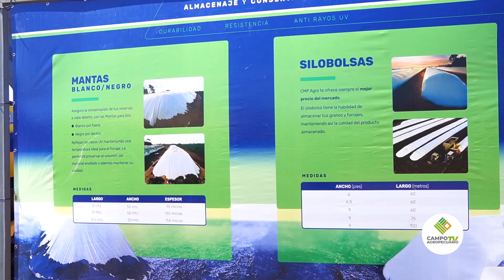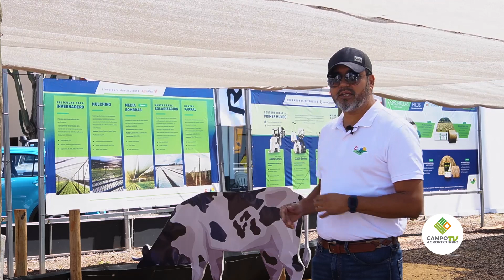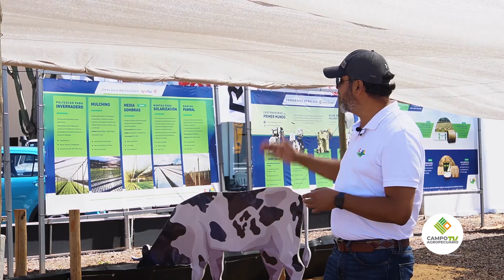Entrevista Heriberto Lugo, Gerente de sucursal en CMP AGRO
Nos habló acerca de las innovaciones que la firma ofrece, conversamos con Heriberto Lugo, Gerente de sucursal en CMP AGRO